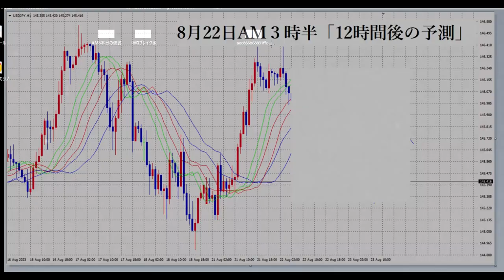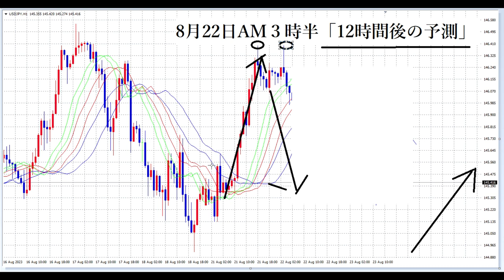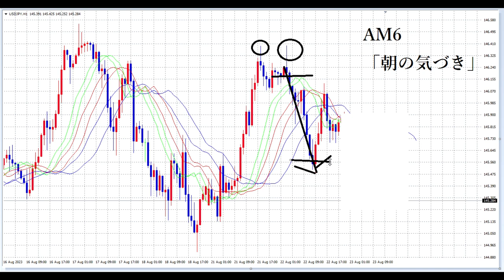【FXオリガルヒ】なぜ勝てるのか？公開します。